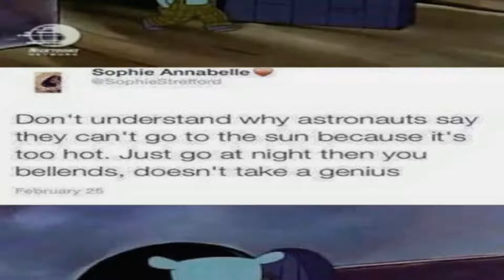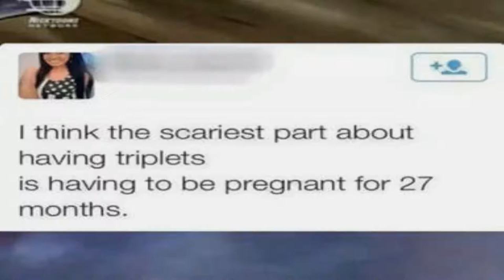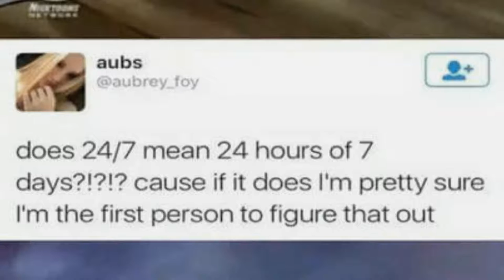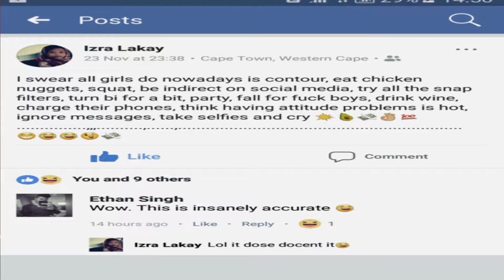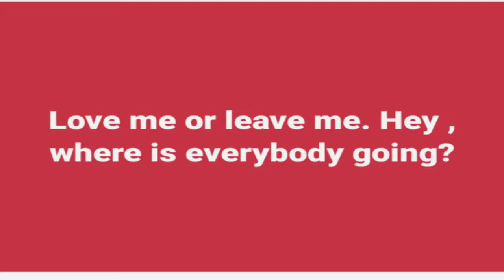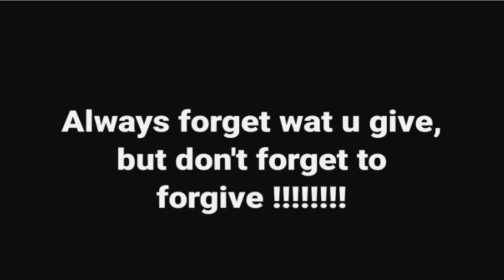STOP THIS! Laughing at People (L.A.P #2)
iM SO DONE !
Once again we re visit all those people that make us laugh

NB: This content does not meant to offend harm or oppose anyone.We sincerely apologize to everyone that has felt victimized. This was all made in good fun.

We hope you enjoy it to!
Big Thanks to Will for partnering in this video!

Laaaaterrr!